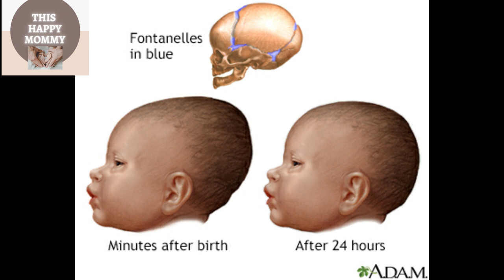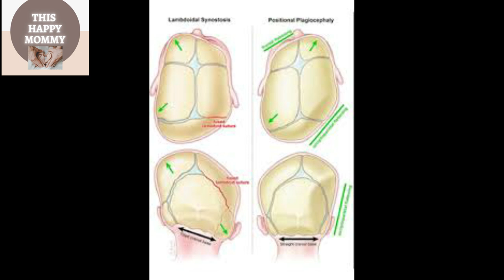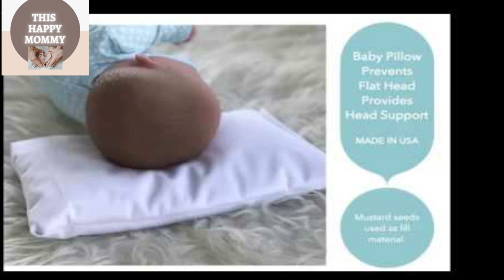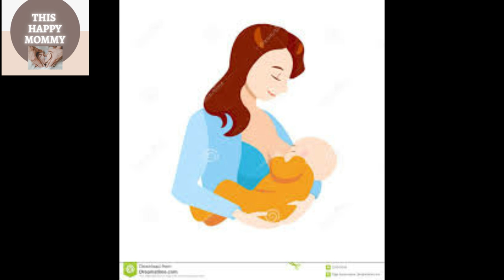Home remedies to Flat head syndrome | baby flat head correction in tamil |குழந்தையின் தலை உருண்டையாக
This channel does not support,  promote or encourage any illegal activities, all contents provided by this channel are truly my personal experience .